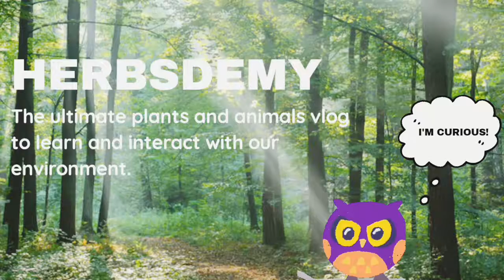HERBSDEMY THE ULTIMATE NATURE VLOG.Unlocking Nature's Bounty: The Ultimate HerbsdemY Vlog 🌿✨"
HERBSDEMY THE ULTIMATE NATURE VLOG.

Unlocking Nature's Bounty: The Ultimate HerbsdemY Vlog 🌿✨"

Welcome to the mesmerizing world of HerbsdemY! 🌿 In this enchanting journey, we delve into the extraordinary realm of nature's wonders, exploring the captivating secrets of herbs that have been cherished for centuries. Join us for an immersive experience where we unveil the potent benefits, share expert insights, and celebrate the harmony between humanity and the earth. Prepare to be captivated by the ultimate nature vlog – your gateway to a world of wellness, knowledge, and natural beauty.